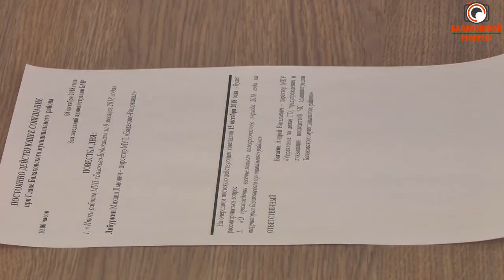Улицу перекрыли, но экстренным службам сообщить забыли